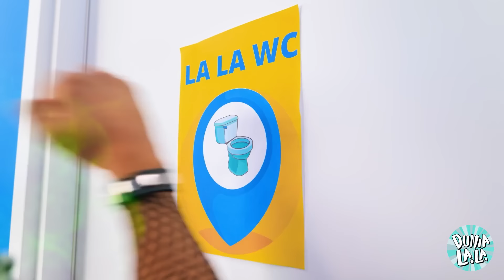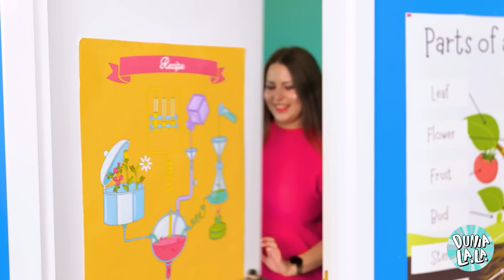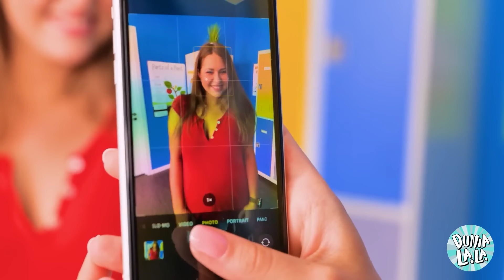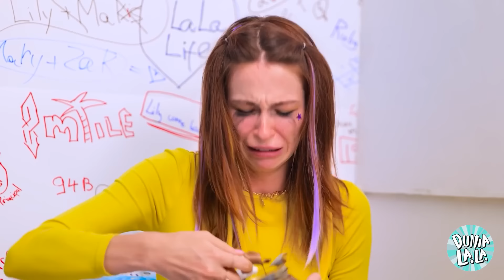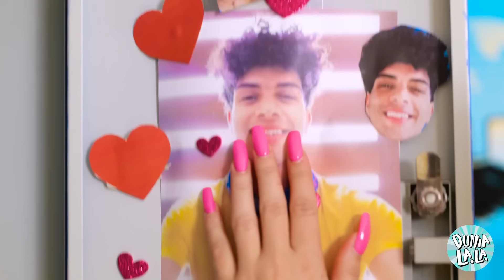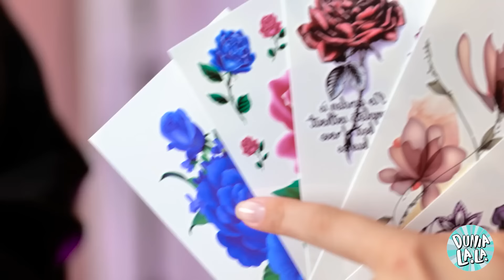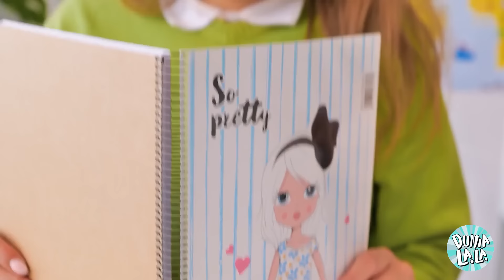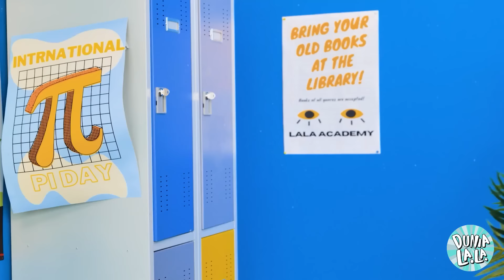MAKEOVER TOTAL dengan KIAT KECANTIKAN! Gadget TikTok Bikin POPULER - Masalah Cewek oleh Dunia La La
Semua makeover ekstrem terbaik dalam satu video! Yuk, tonton dan share makeover favoritmu!